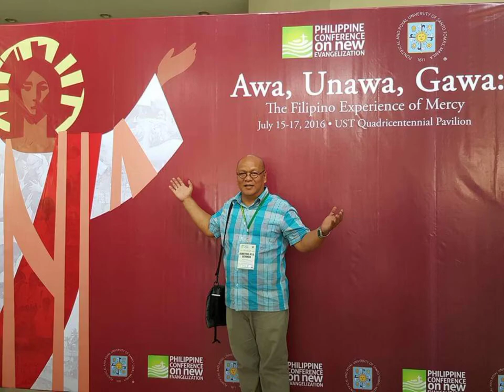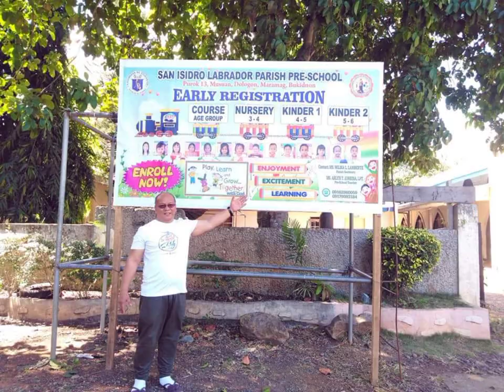Appreciation & Congratulatory video for Sacerdotal Anniversary.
This clip is created as thanksgiving, appreciation and congratulatory short video tribute to Fr. Dems' 28th Sacerdotal Anniversary.

He has been a priest in the Diocese of Malaybalay for 28th years now.
As I would describe him, he's a good and worthy servant to the flock of Christ in the Diocese of Malaybalay hand in hand with the Bishop and the rest of Paring Bukidnon.
The Diocese of Mlybly is so blessed to have such a one of a kind priest. We will continue to pray for you Fr. D as you faithfully carried out your duty and call as priest.

Happy and Congratulations on your 28th Sacerdotal Anniversary Fr. D ;)

Fr. D is my boss at the present, was my confidant, my collegue/companion and of course my friend. 😊

Thank you Fr. D for everything 😊 God bless you more than ever.😇🙏🏼